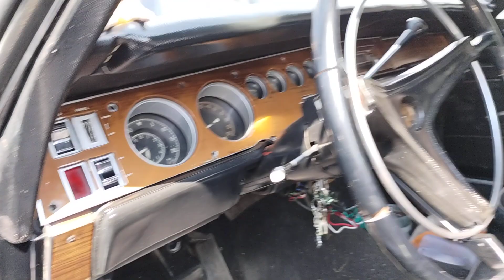Dodge Coronet 1968 & AMC Javelin 1972, Bazar de la Carcacha.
Simplemente Hermosos Clásicos